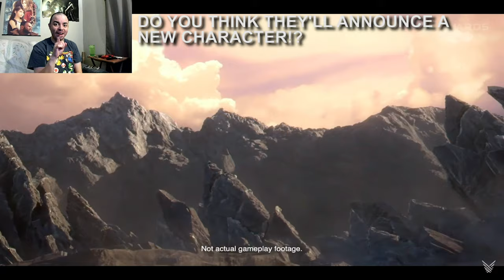Deaf Prof Reacts: Super Smash Bros. Ultimate One Sephiroth Reveal Trailer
Sorry my people, that it took me so long to get back and now I'm back! more than ever! I made a recording a few days ago but haven’t gotten around to edit with subtitles. So, enjoy! 🙂